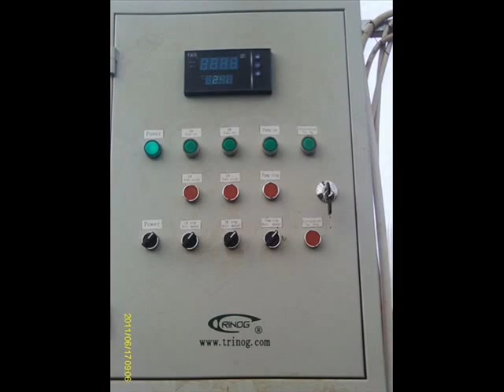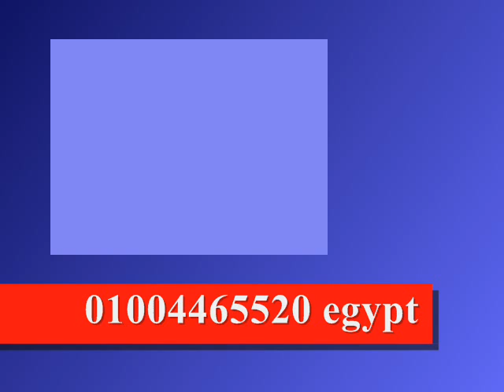MOHAMED SABER ...Parts assemble greenhouse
تجميعات الهياكل.صوب.زراعة .صوب زراعية.المليون فدان.مشروعات زراعة المحمية.تركيب صوب.قفيز صوبة .محاصيل صوبة.مشروع صوب.صوبة.تركيبات صوب.صوبة زراعية.تجميع صوبة .الصوب الزراعية .زراعة.منتديات زراعية.صفحات زراعية